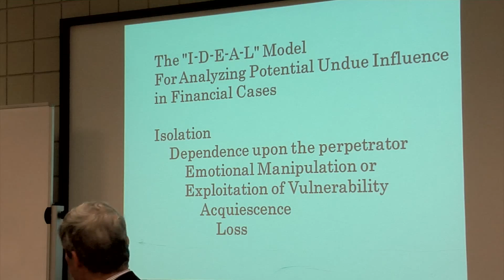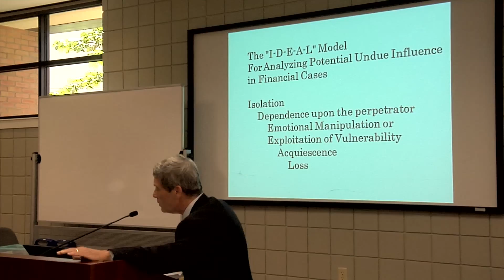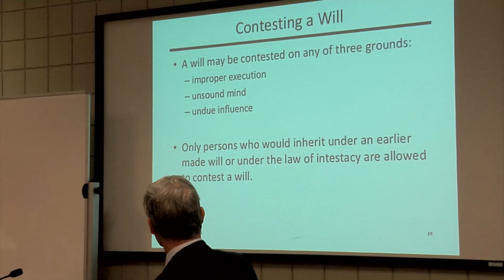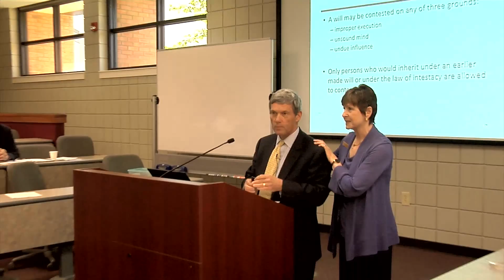J Walker Sims / Sims Law Firm / June 4, 2015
J Walker Sims BNI Presentation
Sims Law Firm